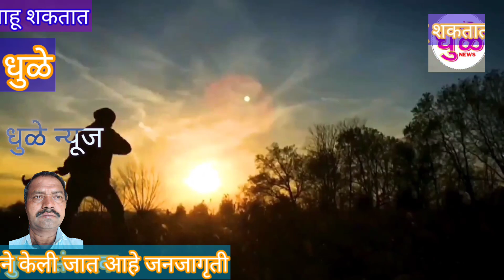ओला दुष्काळ आणि पिक विमा योजना बद्दल नेमकं काय करावं लागेल पहा ही बातमी